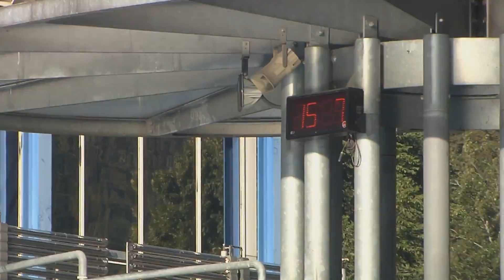22. FINA Grand Prix in Bozen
Ein durch und durch gelungenes Event: hervorgarende Teilnehmer, großer Publikumserfolg, gute Organisation! Mit dieser sehr positiven Bilanz geht der 22. FINA Grand Prix zu Ende, das Wasserspringmeeting, das am letzten Wochenende die großen internationalen Namen des Wasserspringens nach Bozen
gebracht hat. Hausherrn waren natürlich die sieben Athleten der italienischen Nationalmannschaft von Trainer Giorgio Cagnotto mit an der Spitze Tania Cagnotto und Francesca Dallapè.